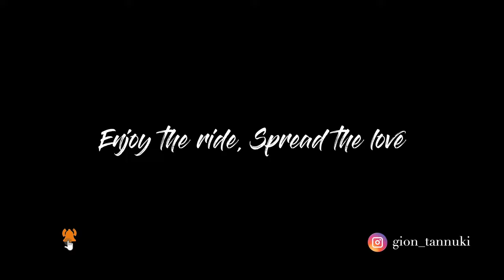travelphotography to Nanzen-ji and Jonan-gu (kyoto)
I went on a little trip to Kyoto to visit Nanzen-ji and Jonan-gu.